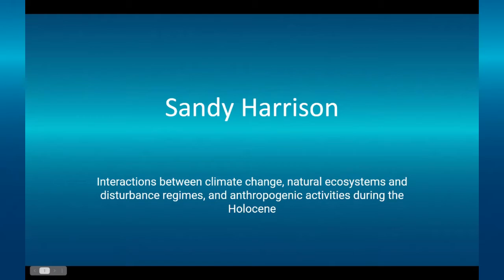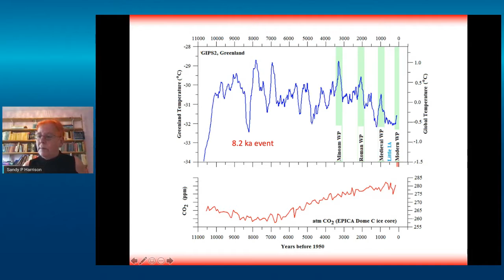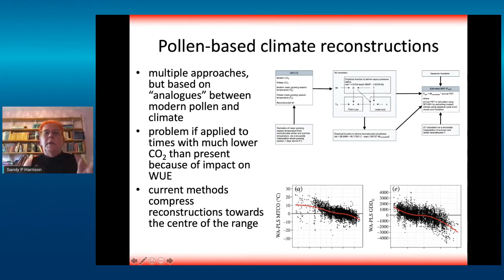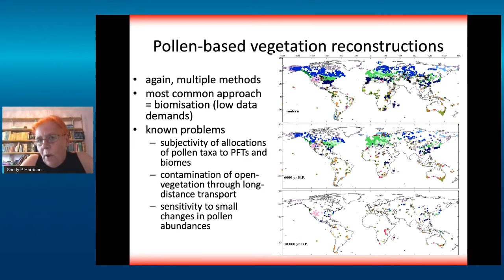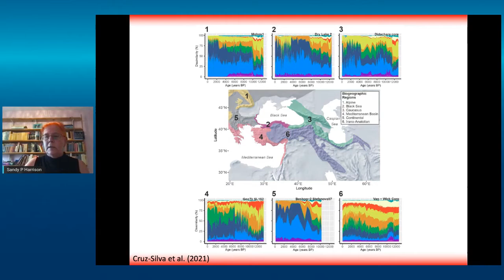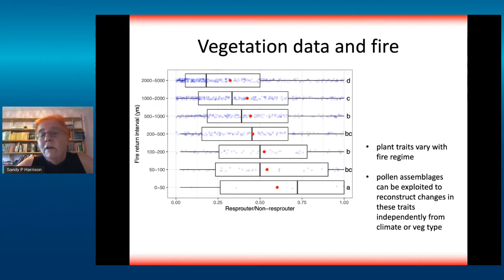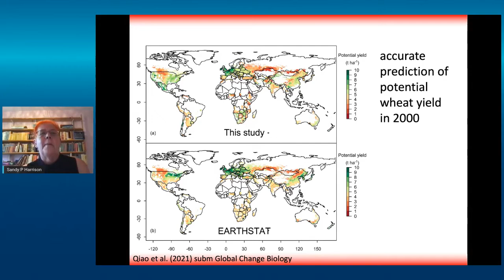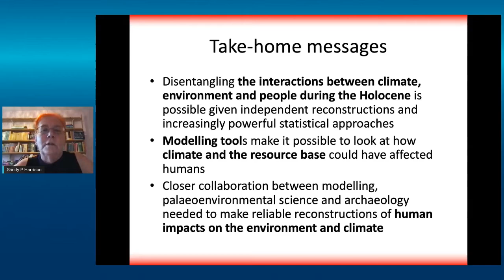Interactions between climate change, natural ecosystems and disturbance regimes...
Interactions between climate change, natural ecosystems and disturbance regimes, and anthropogenic activities during the Holocene. A keynote lecture by Sandy Harrison held on Thursday 9 September, during 27th Annual Meeting of EAA

Transformations of natural ecosystems by humans began with the shift from hunting and gathering to cultivation during the Mesolithic and Neolithic periods. These impacts increased as populations expanded during the Holocene up to the present day. However, the Holocene has also witnessed climate-driven changes in vegetation and in fire regimes, and these climate and environmental changes would necessarily have impacted the resource base for humans. It is important to be able to separate natural and anthropogenic influences on ecosystems and ecosystem disturbances at a regional level. Furthermore, while many factors underpin the growth and spread of agriculture, the role of climate and climate variability on the timing of the transition remains relatively unexplored. The degree to which anthropogenic changes in land use and land cover (LULC) during the pre-industrial Holocene affected global climate is controversial, and the impact of LULC changes on climate at a regional scale is also uncertain.

Several recent developments make it possible to address these issues more systematically. New statistical tools have been developed that provide independent and robust quantitative reconstructions of past changes in climate, vegetation and fire regimes through the Holocene. These reconstructions can be compared with evidence for population growth and/or agricultural practices at a regional scale both to isolate human and natural impacts on ecosystems and disturbance regimes and to examine the potential impacts of climate and environmental changes on human activities. The development of process-based models provides an alternative way of examining climate impacts on natural vegetation and disturbance regimes, as well as on agriculture. Light-use efficiency (LUE) gross primary production models, for example, have been applied to simulate the impact of climate, climate variability, changes in atmospheric CO2 levels on vegetation, and of these environmental constraints and changing agricultural practices on agricultural yields through time.

This talk will illustrate how various statistical and model-based approaches can and are being used to explore the interactions of climate, environment and people during the Holocene, focusing on ongoing work in the circum-Mediterranean region. It will also explore future opportunities to use these tools to address key questions of relevance to the archaeological community.